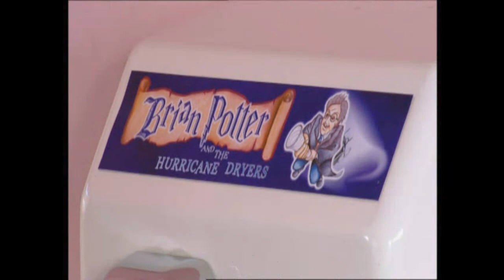Phoenix Nights S2 No37 EP2